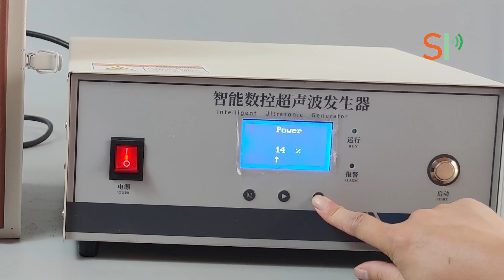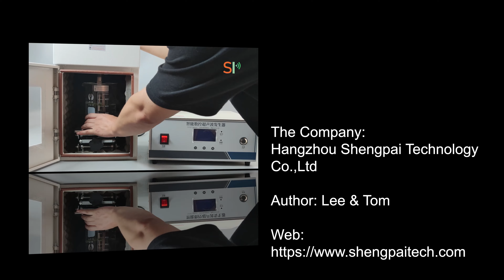Ultrasonic extractor for green tea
Ultrasonic extraction is the preferred technique to isolate bioactive compounds from botanicals. Sonication achieves a complete extraction and thereby superior extract yields are obtained in a very short extraction time. Being such an efficient extraction method, ultrasonic extraction is cost- and time-saving, whilst resulting in high-quality extracts, which are used for food, supplements and pharmaceuticals.

Our ultrasonic sonicator is mainly composed of two parts, an ultrasonic generator and an ultrasonic vibrator（ultrasonic transducer with booster and probe), which are connected by a dedicated cable.

Today we do the experiment is ultrasonic sonicator for green tea extraction. The operation steps are as follows: First, we turn on the generator and set the power percent; Then put the beaker with tea liquid into the sound insulation box, adjust the height of the lifting seat, so that the front end of the ultrasonic probe can be immersed in liquid; Finally, the start button is pressed for ultrasound processing.

2 mins later, we can see that solution in the beaker produced a drastic change, it turns green, also we could smell the aroma of tea.
This shows that ultrasonic treatment for polyphenols and other substances extraction in tea is a very significant effect.